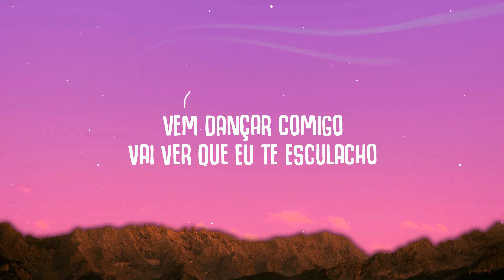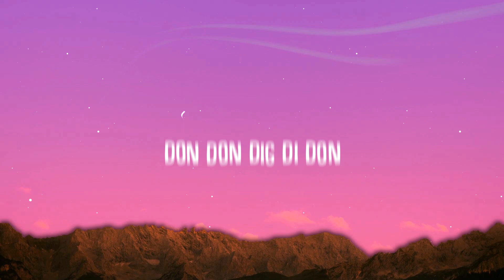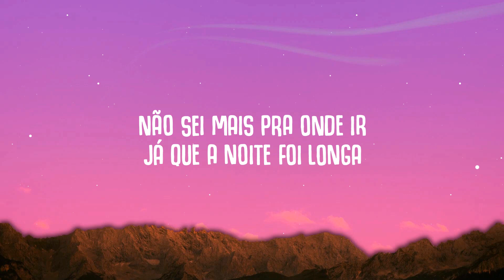Jovem Dionisio - Acorda Pedrinho (Letra/Lyrics)